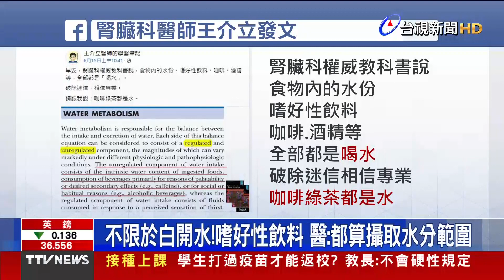飲料酒精可代替水 腎臟專科醫破除迷信【重點新聞】-20220617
(00:00)長知識了！打破迷思 腎臟科醫師:咖啡飲料都是水
(02:04)硬是比較便宜！美式賣場加油站發油量驚人
(03:47)疫情衝擊捐血意願 血庫存量只剩4.5天
(05:12)騎車上路碰撞「麻雀」 騎士嚇：走了算肇逃?